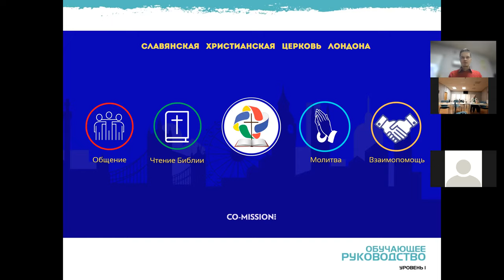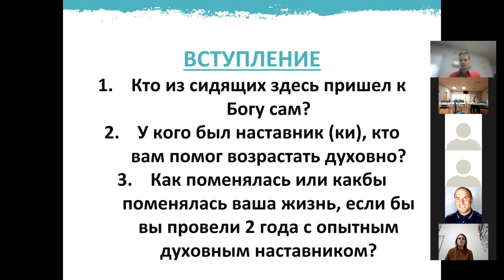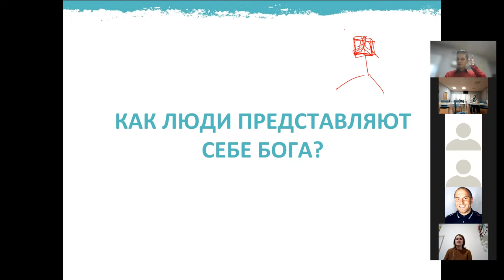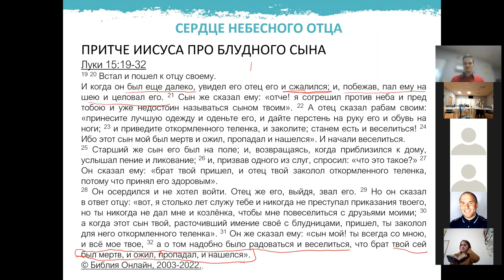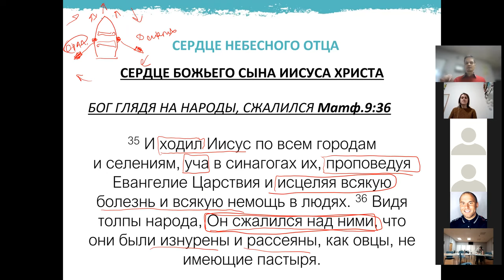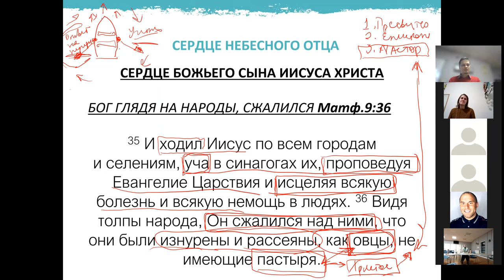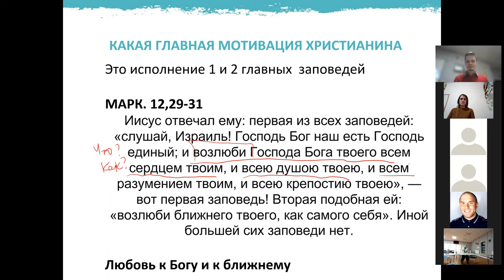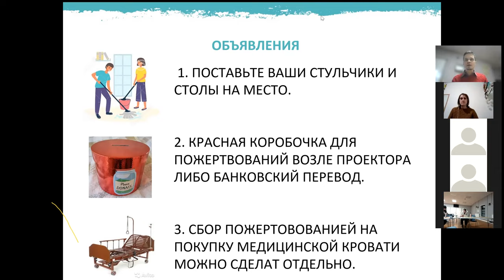Урок 1. УЧЕНИЧЕСТВО И НАСТАВНИЧЕСТВО. Сердце Небесного Отца и мотивация христианина в ученичестве.